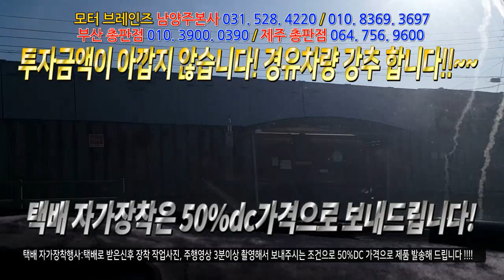[모하비] 긴가민가 했는데...정말이지 돈이 아깝지 않습니다!~~모터브레인즈/닥터카&홈 031. 528. 4220